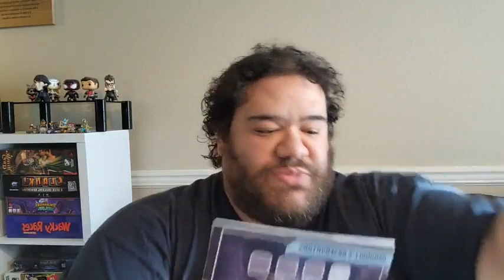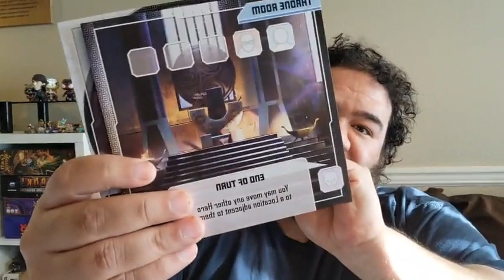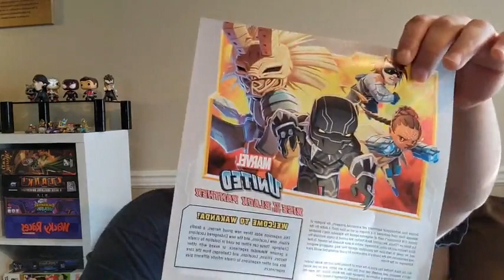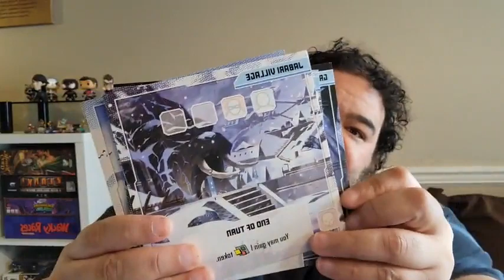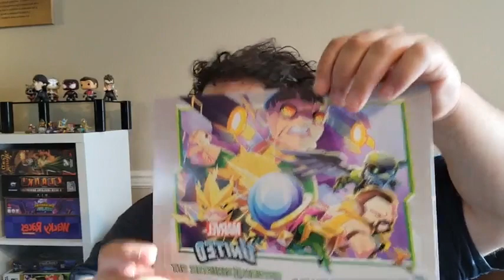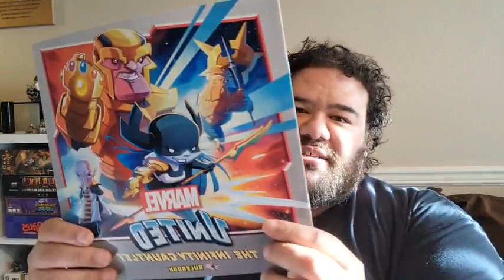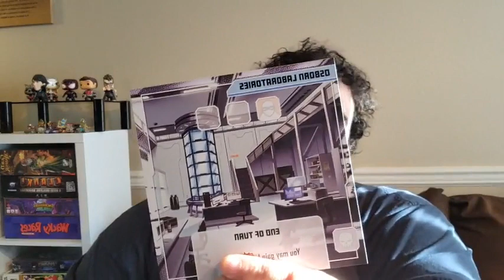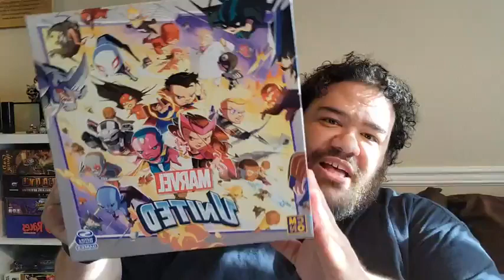Marvel United Kickstarter Unboxing Video - My First Unboxing Video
I am unboxing the Kickstarter version of Marvel United. I am excited to play this game.

I recorded this on Facebook Live. Oh Youtube, your rules are so abritarary.